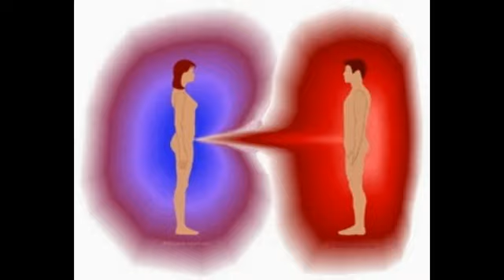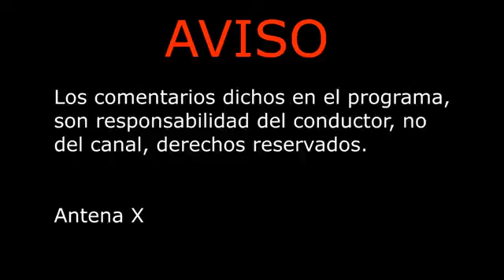Conexión espiritual con Chris Huerta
Gran estreno